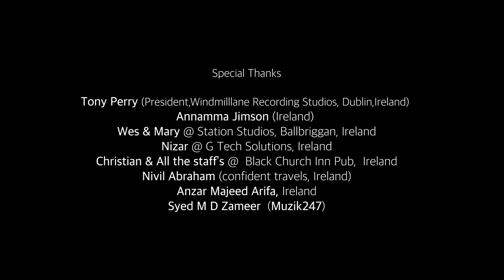Mizhikalilaadyam Song | Nikhil Thomas | 4 Musics | Biby - Eldhose | Music Mug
Presenting "Mizhikalilaadyam" song, about the beauty, pain and loneliness in a first love.. Sometimes you will never know the value of a moment until it becomes a memory.

Music Mug  - 4 Musics’ Originals
Song : Mizhikalilaadyam
Lyrics : Biby - Eldhose 4  Musics
Singer : Nikhil Thomas - Ireland
Programming : Nihil Jimmy
Song Recorded by JimJacob 4 Musics@Station Studios Balbriggan, Ireland
Song Mix by Nishanth  B T @ NHQ Cochin
Song Mastering by Kiranlal K P  @ NHQ Cochin

A Global Music Production Presentation by Jimson James (JJ)
Concept  and Concieved by 4 Musics
Camera : Shyju Live, Ajith Kesavan, Toby Varghese, Jackson Santhosh - Ireland
Helicam and Gimbal shots - Alen Jacob
Editor : Kiran Vijay
Ass. Editor : Sonu Innocent
Art : Ajith Kesavan
Designs : Biby Mathew 4 Musics
Label : Muzik247

Mizhikalilaadyam
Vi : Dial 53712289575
BSNL : SMS BT 12289575 to 56700
Airtel : Activate Hello Tune on Wynk App
Jio : Jio Tunes Available on JioSaavn

Oru Venal Maariyaay
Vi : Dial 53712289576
BSNL : SMS BT 12289576 to 56700

Pularveyilupole
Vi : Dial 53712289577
BSNL : SMS BT 12289577 to 56700